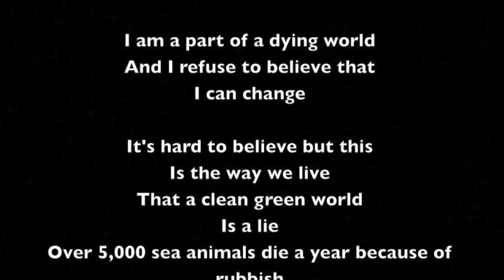Spoken word 3 min